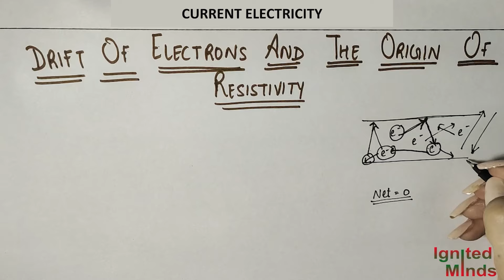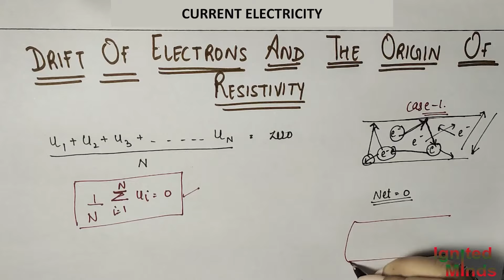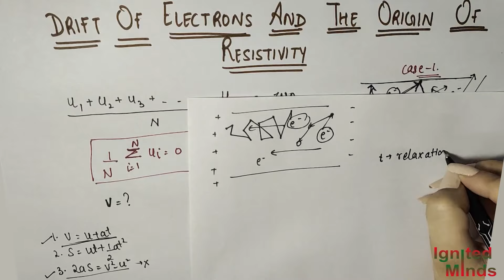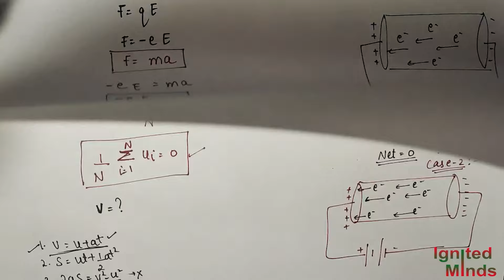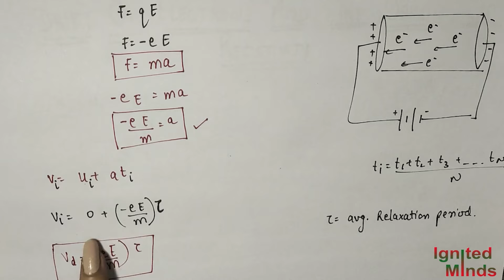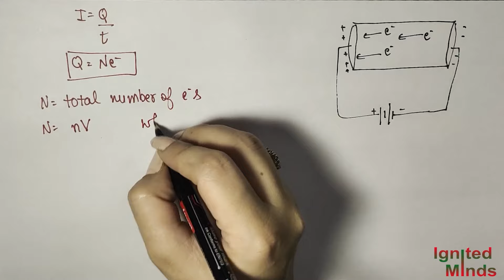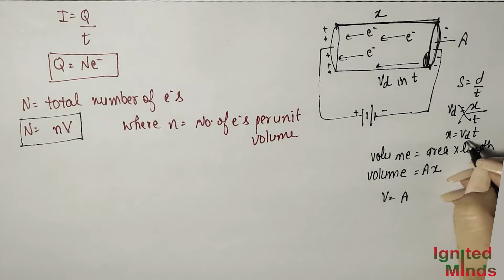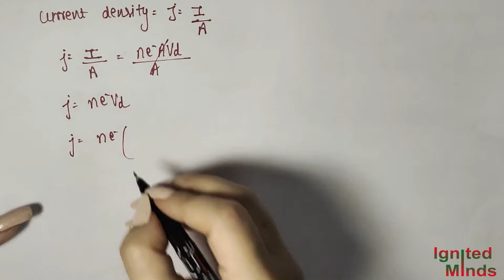Class 12th Physics | Drift of Electrons | Mobility | Example 3.1 & 3.2 | Ch 3: Current Electricity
This video includes the following explanations:
1) Drift of Electrons and The Origin of Resistivity
2) Mobility
3) Example 3.1 and Example 3.2

Class 12 Physics Current Electricity

About: - Ignited Minds started with a vision to enable e-learners to have a plethora of knowledge available freely to them. The mission is to contribute knowledge and experiences to society in the form of videos.